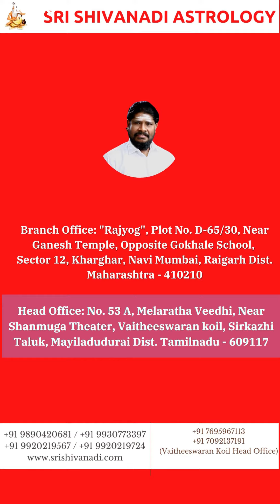Nadi Astrology questions answered by our Guruji himself! WHO ARE WE? PART 3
Find your truth!

Nadi Astrology - In search of past, present and future.